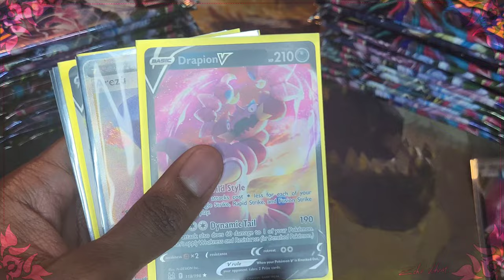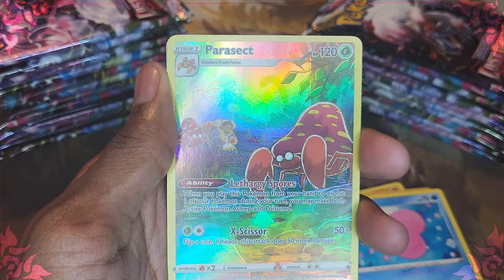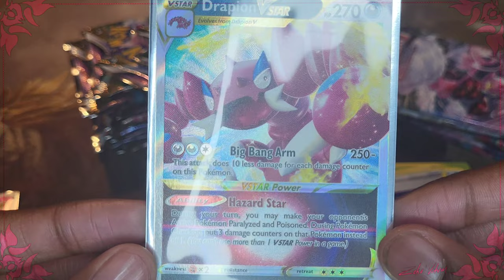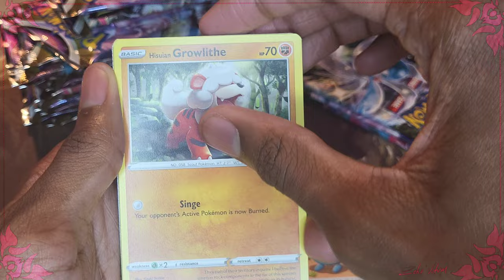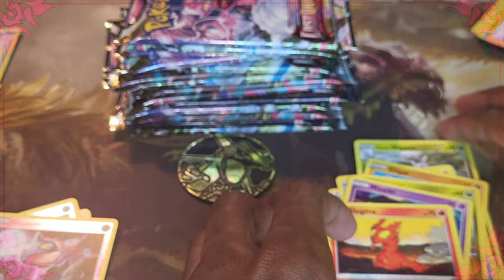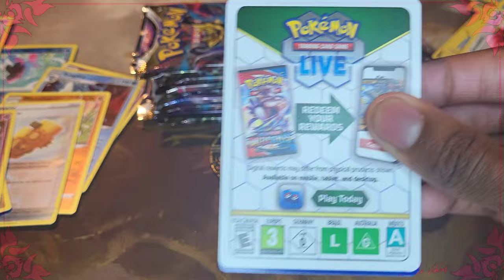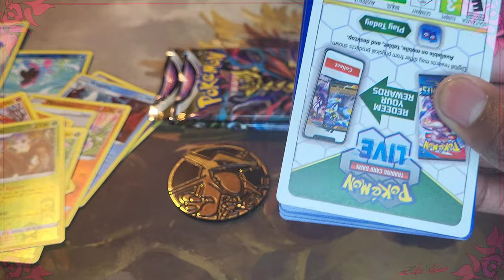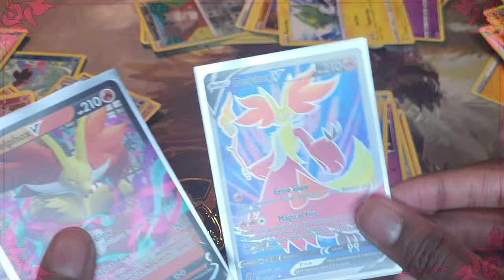Pokemon Lost Origin Booster Pack Opening & Code Card Giveaway Pt.2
I literally cannot believe the pulls I get here, money well spent!